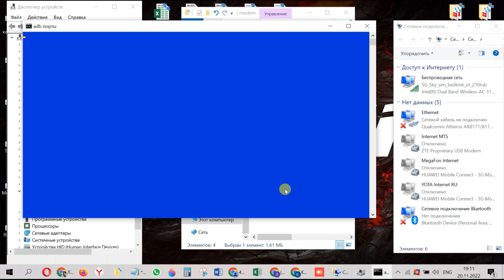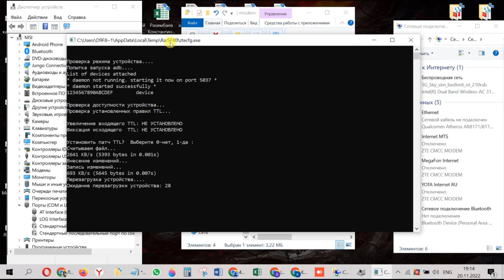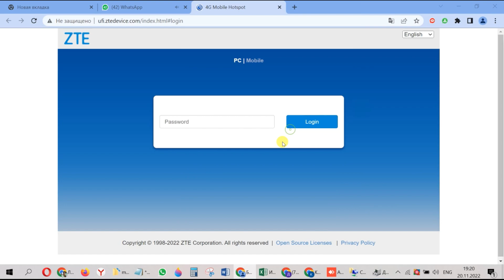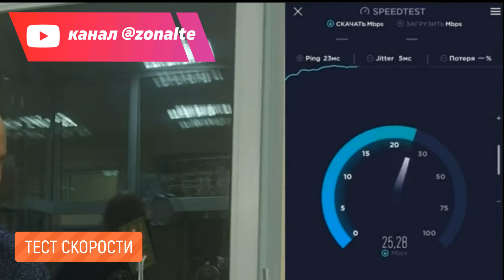4G WiFi модем ZTE MF79U ZTE MF79N dura ZTE MF79RU MF833N МТС 8330FT фиксация imei и ttl, band, моды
Разблокировка, прошивка с фиксированным имей, ттл и все необходимое для разных моделей у нас на канале.
Шью все версии включая durA ZTE MF79U ZTE MF79N dura (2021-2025 гг..) ZTE MF79RU МТС 8330FT фиксация imei и ttl , band , моды также ZTE MF833N и другие
Собрал все к одному месту, как говорится с миру по нитке и получилось содержательное видео о 4G WiFI модеме ZTE MF79U и ZTE MF79RU, возможно фиксировать ттл, имей, мод вебинтерфейса, прошивки, фиксация band-ов, улучшенный авто apn.
Материалы в основном изучались с сайта 4pda в соответствующей ветке. Данными скриптами, которые представлены на видео из них не все можно найти где либо, ими можно модернизировать модем за 3 минуты! По вопросам разблокировки, в случае если он заблокирован можете задавать вопросы, по другим вопросам также.
По всем остальным модемам или вопросам на другие темы пишите всегда Вам отвечу круглосуточно

Дополнение: МТС 8330FT шьется почти также, но с разблокировкой, подробнее обращаться к моим услугам.